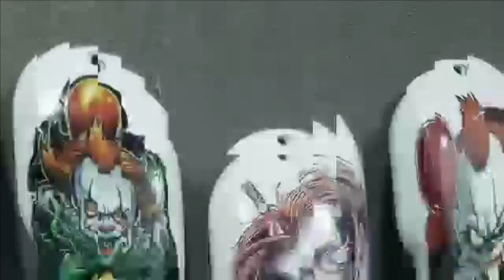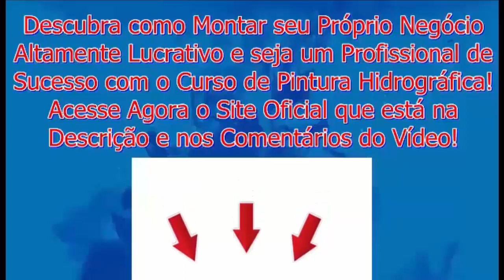Pintura Hidrográfica em Acessórios de Salão de Cabeleireiro e Abra seu Próprio Negócio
Você sabia que o curso Pintura Hidrográfica Profissional  agora tem aulas sobre Curso de Decalque WTP = R$ 197,00 - Curso de Aplicação Candy = R$ 197,00 - Curso de Aplicação Cromo = R$ 157,00 - Curso de Metal Flake = R$ 197,00 + Curso de WTP = R$ 297,00 Tudo isso De: R$ 1.045,00 OU SEJA: VOCÊ TERÁ ACESSO A TODOS OS CURSOS POR APENAS 12x R$ 28,94